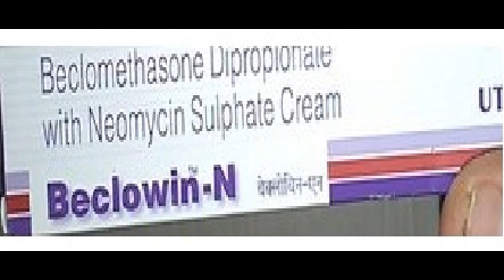beclowin n cream use side effect review in tamil